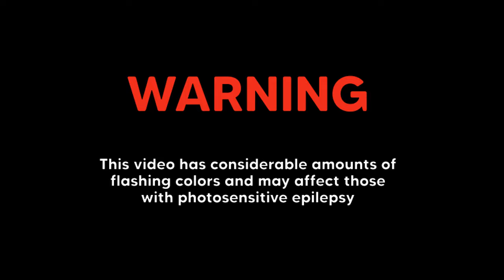X-Men 2: Clone Wars (Any% TAS) 🤖 Sega Atlas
A Sega Atlas video featuring Truncated & Sonikkustar's TAS of X-Men 2: Clone Wars.